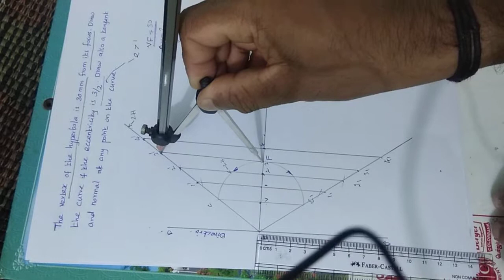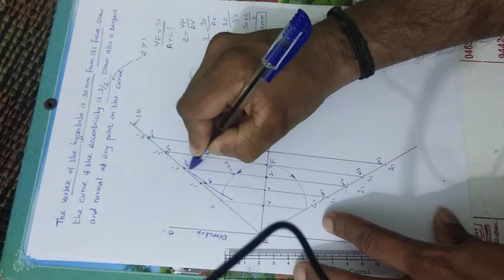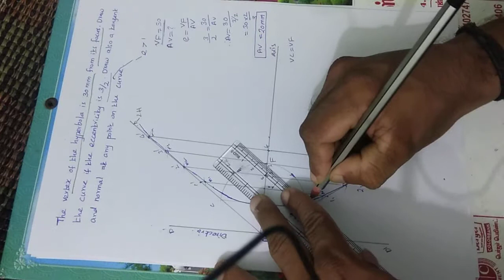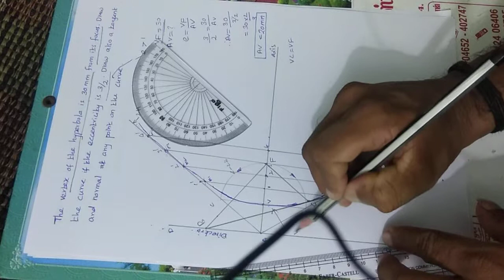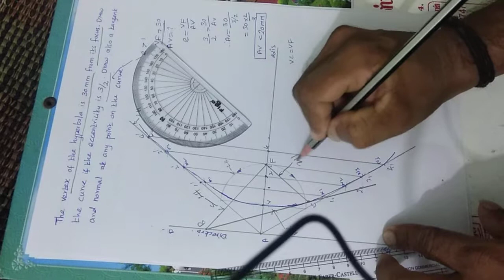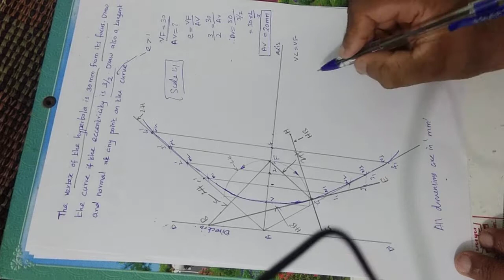4 Engineering Graphics How to draw Hyperbola 09 09 19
Engineering graphics, Engineering drawing, hyperbola, How to draw hyperbola